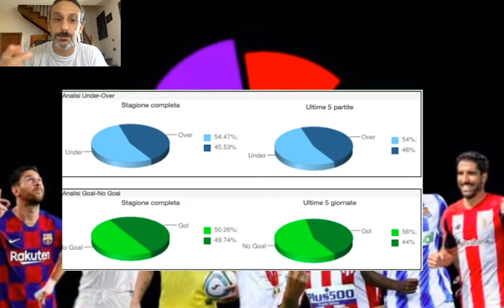Scommesse Calcio: Anteprima LaLiga 2020-21. Statistiche, Quote Antepost + FREE PICK 1° Giornata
Torna anche la Liga spagnola dal 12 settembre con la stagione 2020-21. Vediamo le statistiche più interessanti, le quote antepost la prima giornata con la nostra preview, anticipando anche una free pick di Dartagnan su Villarreal-Huesca.

ℹ️Esperto di Serie A e di giocate speciali, amante delle alte quote, di calciomercato e ciclismo.